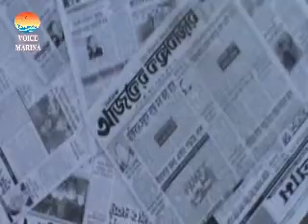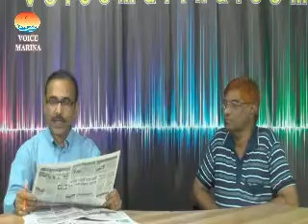ভয়েস ম্যারিনা সংবাদ পর্যালোচনা ২৫-০৯-২০১৪